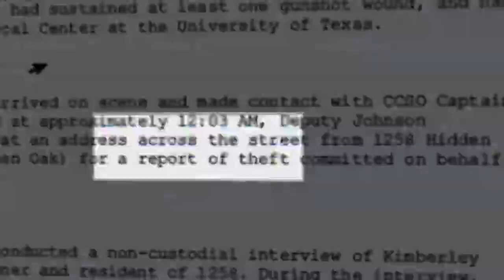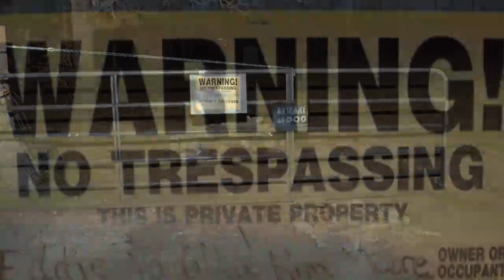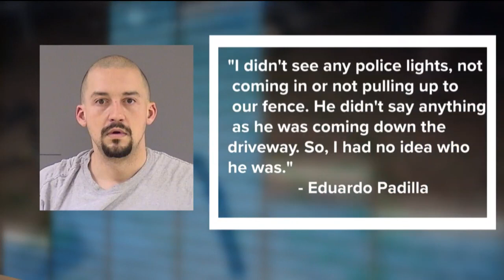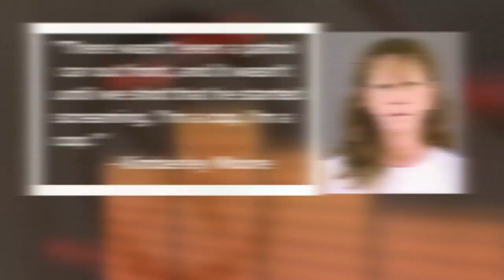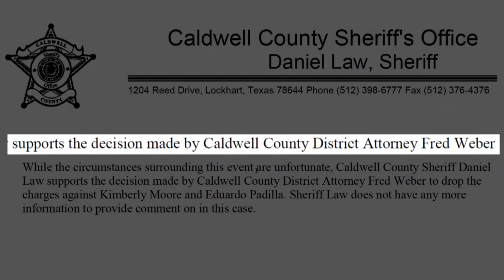April 20, 2020